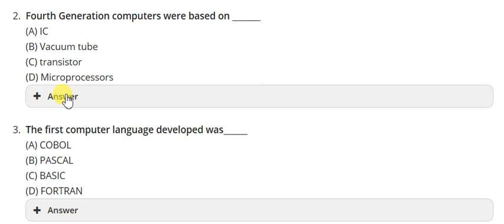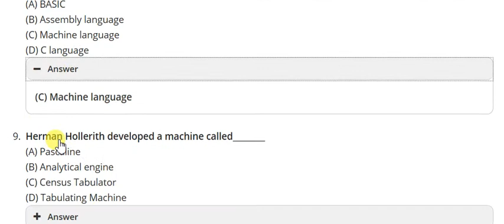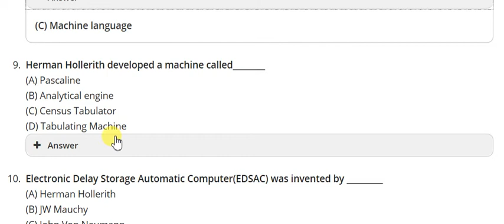Quiz #1 on computer fundamentals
Hello friends take this quiz to check your preparation level.

quiz on Evalution of computer

Hello friends in welcome to our new video series of full computer science course we will try to cover all important parts which is important for any kind of exam like
DRDO CEPTAM STA-B
KVS COMPUTER SCIENCE TEACHER VACANCY
RRB JE (IT)

this first video of chapter 1st which history of computer  and computer generation
this video is part of computer fundamental

you can find all video of computer fundamental in our channel's playlist
playlist name - computer fundamental video series

In this we have covered
definition of computer
development of computer by the time

there are five generations of computer

Important gk & gs books -

General studies 10000+ Objective MCQs
Kiran’s SSC General Awareness Chapterwise & Typewise
Kiran’s SSC CGL Combined Graduate Level Exams Question Bank
Kiran's SSC CGL Tier I & II 2016 to 2018 Bilingual Solved Paper Hindi
SSC English Revised
Objective general English by SP Bakshi
Descriptive English
General Science for competitive Exams
Lucent's Samanya Gyan
Lucent's General Science
Manorama Yearbook 2018
Manorama Year Book 2018 (Hindi)
India 2018
Bharat 2018

Jai hind. !!!